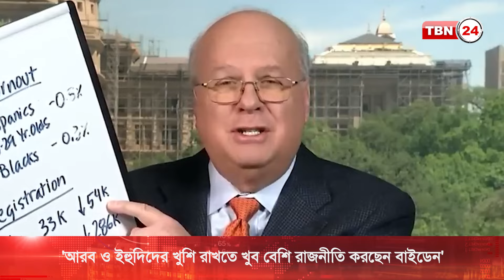‘আরব ও ইহুদিদের খুশি রাখতে খুব বেশি রাজনীতি করছেন বাইডেন’ | TBN24 NEWS | Biden | 2024 Election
দেশে আরব ও ইহুদি সম্প্রদায়ের অধিকাংশ নাগরিকই ডেমোক্র্যাটিক পার্টির সমর্থক। নির্বাচনকে সামনে রেখে উভয়পক্ষকে খুশি রাখতে খুব বেশি রাজনৈতিক কৌশল নিচ্ছেন প্রেসিডেন্ট জো বাইডেন। যার পরিণতি সুইং স্টেইটগুলোতে সুখকর নাও হতে পারে।